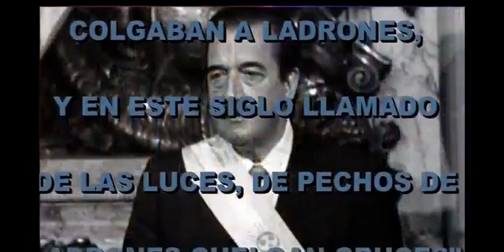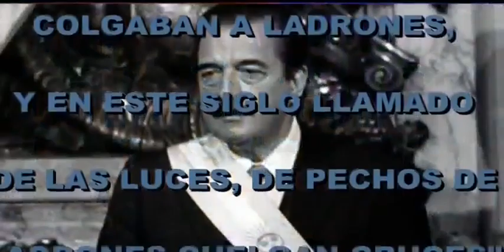El Grano del Sistema Nº 151-DEL PACTO DE OLIVOS AL PACTO DE IMPUNIDAD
:         GRANO DEL SISTEMA 151
         TITULO:   DEL PACTO DE OLIVOS AL PACTO DE IMPUNIDAD?
          TEMAS:LE SEGUIMOS LLAMANDO DEMOCRACIA AL        REGIMEN?
                         MACRI, EL TERCER PRESIDENTE MAS CORRUPTO DEL MUNDO
                         AYER EMPLEADOS, HOY SOCIOS
                         PAISES DONDE FUNCIONA LA JUSTICIA
                         BENEFICIANDO AL CIRCULO INTIMO
                         LA GUERRA BACTEROLOGICA
                         EL PROBLEMA DEL AGUA EN LA ARGENTINA
                         PREPARANDO EL ESCENARIO EN LA PATAGONIA
                         LA AGENDA GLOBAL